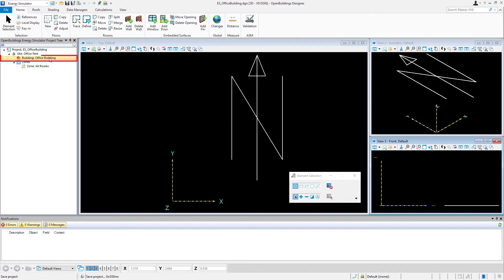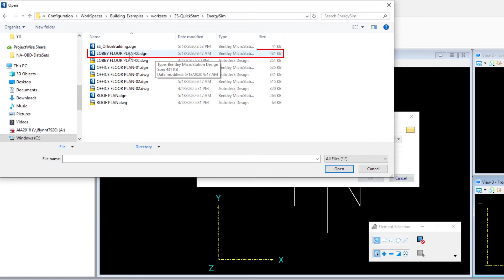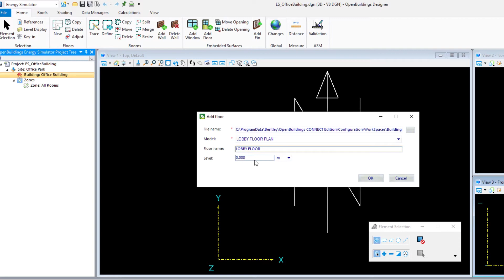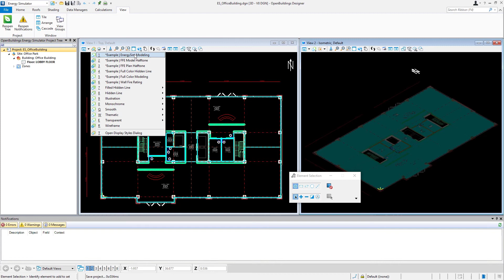Part 4 - Adding Floors in OpenBuildings Energy Simulator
In this video we will add a floor to the Project Tree.